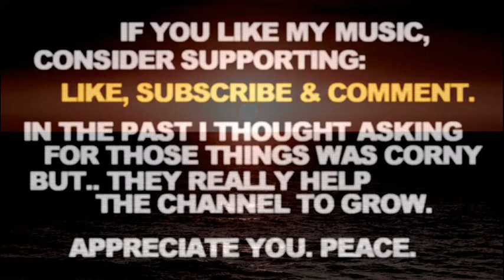Roc Marciano x Griselda Type Beat 2021 Drumless Type Beat Jazz Sample "Levels"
Roc Marciano x Griselda Type Beat 2021 Drumless Type Beat Jazz Sample "Levels". Slow Smooth Mach Hommy x Alchemist Type Instrumental. Peace.

If you liked this Roc Marciano x Griselda Type Beat 2021 Drumless Type Beat Jazz Sample Instrumental - here's some more related videos from my channel:

Let me know in a comment section what type of tracks you wanna hear next and which ones out of my catalogue are your favorite so far. There's more Slow Smooth Mach Hommy x Alchemist Type Instrumental Roc Marciano x Griselda Type Beat 2021 Drumless Type Beat Jazz Sample Instrumental type beats coming soon, you don't wanna miss them.

Roc Marciano x Griselda Type Beat 2021 Drumless Type Beat Jazz Sample Instrumental